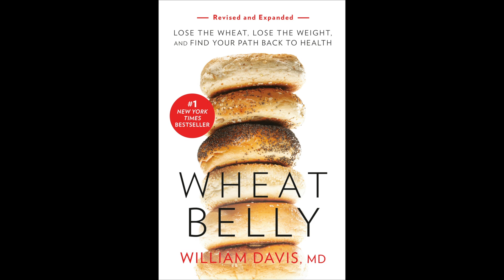""5 things you'll wish you knew before taking a statin cholesterol drug"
Conventional doctors have taken the bait of statin cholesterol drugs hook, line, and sinker and thereby:

1) Minimize the potential for muscle weakness and pain that are ubiquitous
2) Accepting the marked increase in risk for type 2 diabetes
3) Being unaware of the many tendon ruptures that occur on these drugs
4) Accepting the occasional case of irreversible cognitive impairment
5) Wildly exaggerating the benefits due to misuse of statistical data

The real tragedy of focusing on cholesterol and statin drugs is that the many genuine causes of heart disease are ignored. In truth, the causes of heart disease are easy to measure and cost next to nothing to address.

In addition to the Wheat Belly and Undoctored books, find more of Dr. Davis' conversations at:

My new Revised & Expanded Wheat Belly book that contains the entire Wheat Belly program, all updated with new information, more recipes, more success stories.